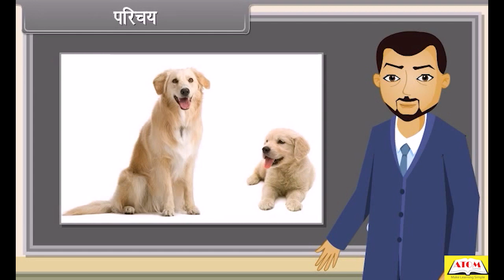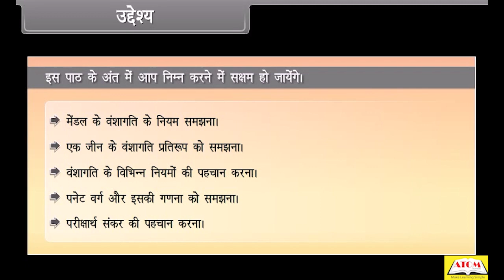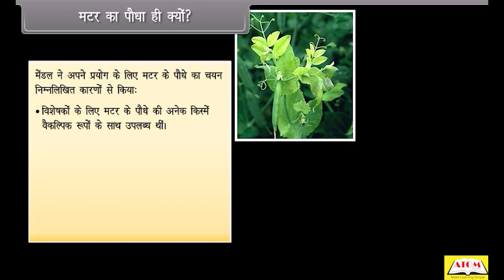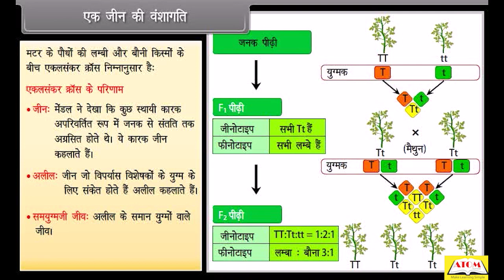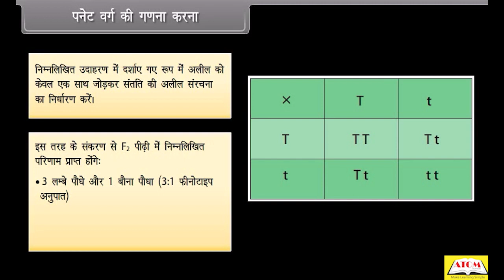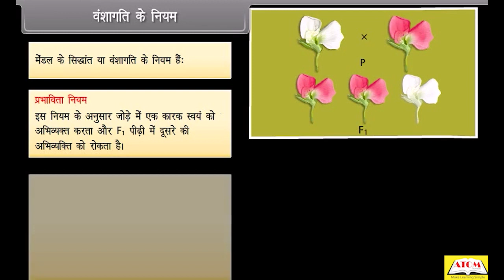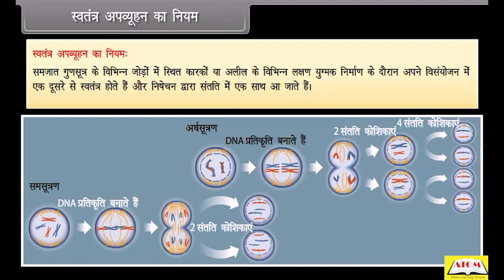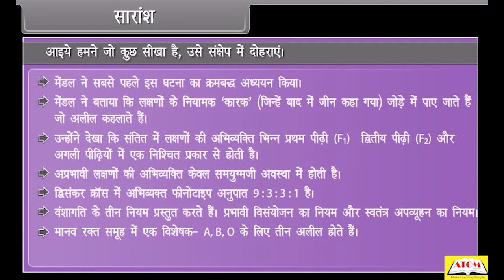12th- biology hindi- Principles of Inheritance and variation I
Hello Learners,
Watch This Session Covering Important Topics In CBSE Class 12 Zoology In This Class, The Whole Chapter Will Be Revised In Detail. This Session Will Help You To Score High Marks In  CBSE Exam. Inheritance is the process by which characters are passed on from parent to progeny; it is the basis of heredity. Variation is the degree by which progeny differ from their parents.